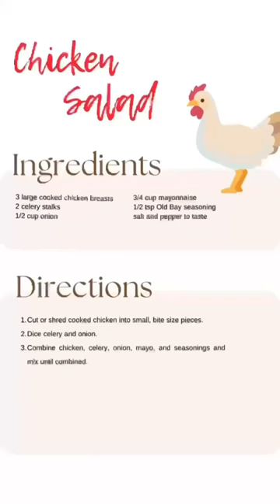Chicken Salad Recipe